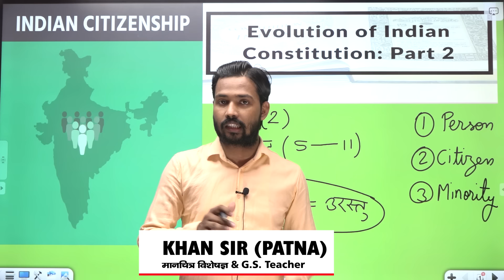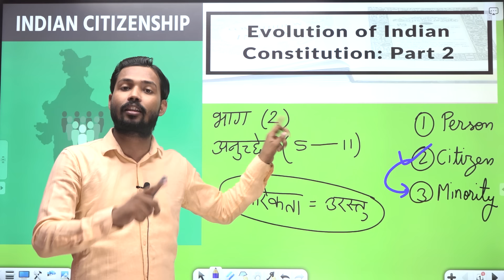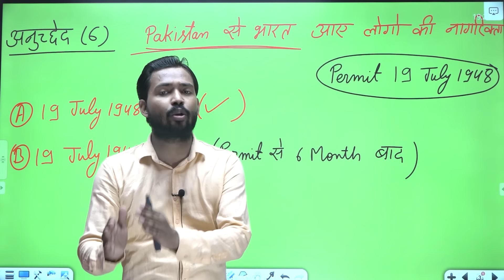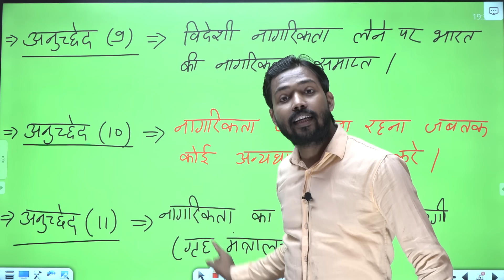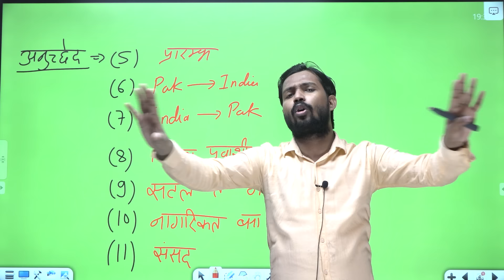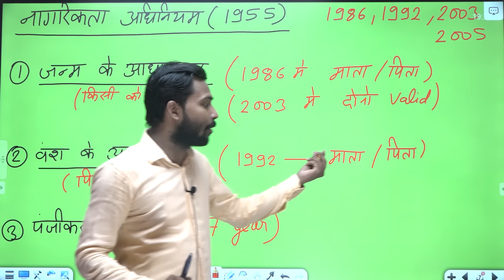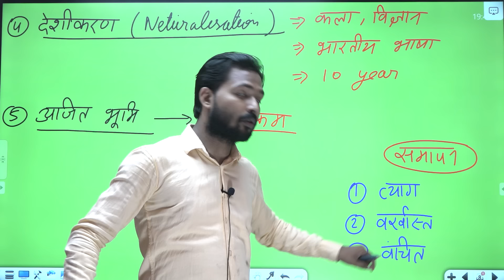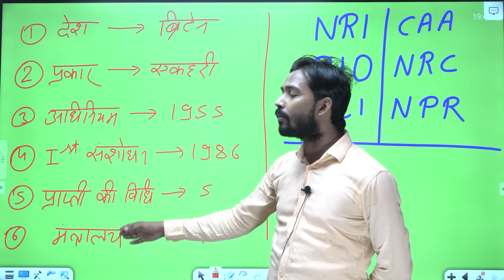भारतीय-नागरिकता | Citizenship of India | Article 5 to11 | Constitution Part 2 | Citizenship Act 1955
About Video :-